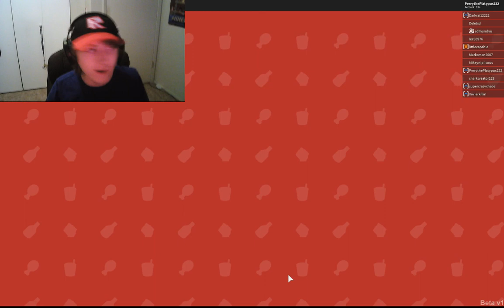TECHNICAL DIFFICULTIES | Adventure Story w/ SkylerMp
Technical Difficulties...